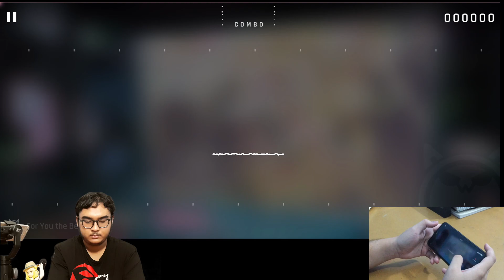Berjuang untuk Dapat FULL COMBO !! - Grade S - For You the Bellz Toll (HARD) - Cytus II Gameplay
Game : Cytus II
Offered By : Rayark Internsiaonal Limited
Song : For You the Bellz Toll - 柳田Ethnica

Kali ini dofdoffy gaming akan bermain game yang bergendre music beat yang seru, disini dofdoffy gaming akan menchallage diri sendiri untuk bermain di level HARD ! Ingin tau seperti apa ? Ayo saksikan !